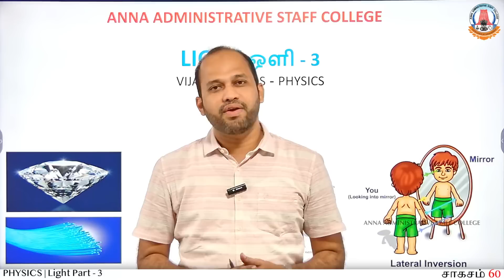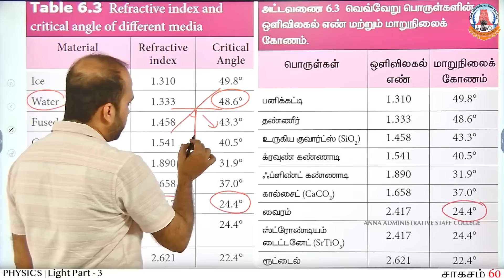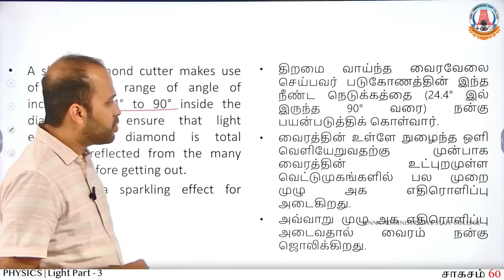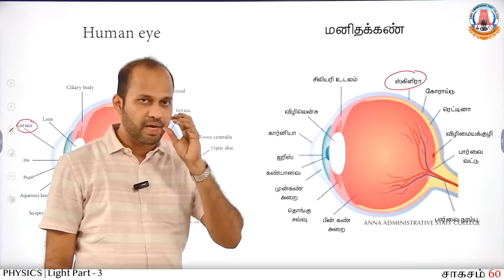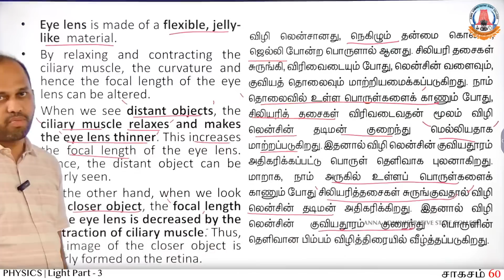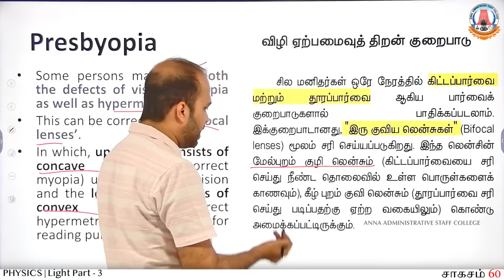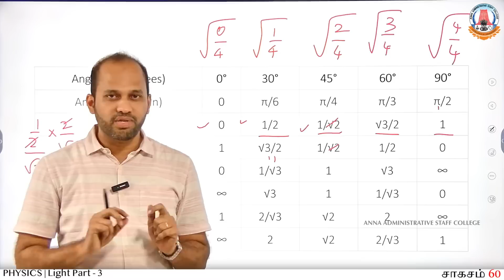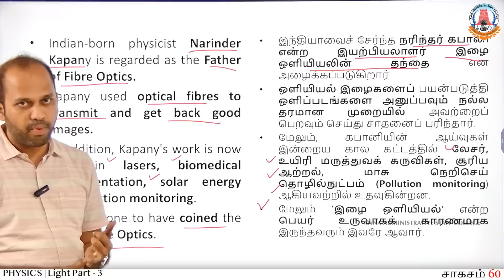சாகசம் 60 | Day - 39 | PHYSICS - 6A | Light Part - 3 | Mr. Vijaya kumar